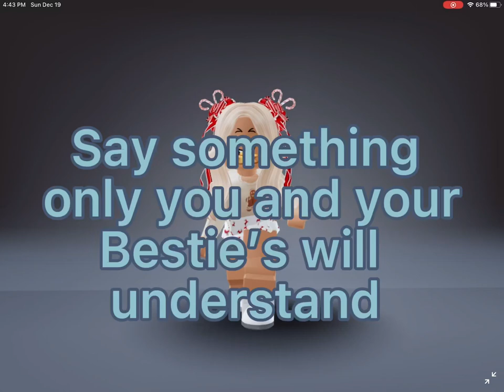Say something only you and your Besties will understand